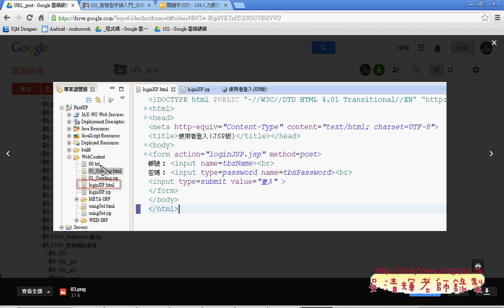04 在JSP中建立POST表單與JSP艾鍗Android實務 吳老師1